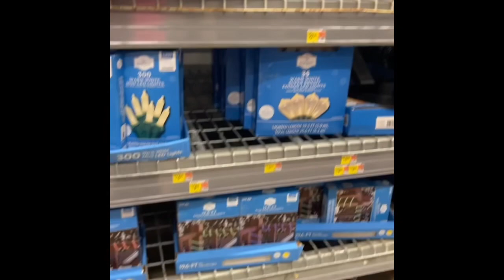vlogmas7 Late but I’m here! Come to walmart with us and let’s have a carconversations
Yallllll I was just over it tonight!  I prob said too much. It prob made no sense to y’all! But don’t judge. Whewwww baby! I’ve been thru some ish!!! I know one darn thing. I’ll never take my kids to Walmart again. They broke 2 items that I had to pay for. They put all kinds of stuff In the cart. Wouldn’t listen!!! I tried to take them out tonight and it was a complete fail and my nerves was frazzled!!!